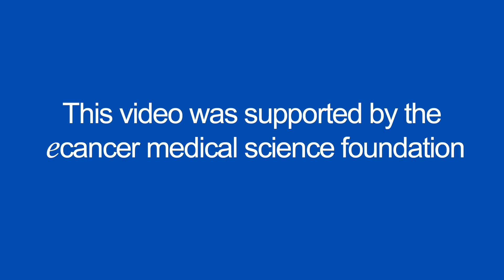RANGE trial of ramucirumab for urothelial cancer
Prof Petrylak speaks with ecancer at ESMO 2017 about the combination of docetaxel and ramucirumab, a targeted therapy against VEGFR2, to treat metastatic urothelial carcinoma.

He describes the angiogenic control of the added antibody leading to a doubled progression free survival and overall response rate, with a trend towards improved overall survival, though notes this was not what the trial was powered for.
Prof Petrylak describes the toxicity of the combination as well tolerated, and that this is a suitable treatment choice for urothelial cancer patients.